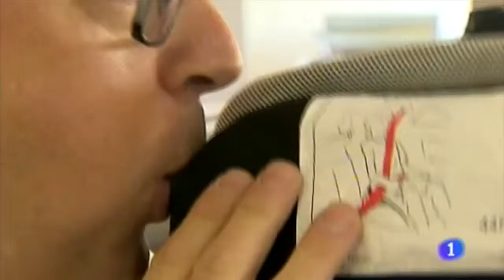Soluciones de transporte TowCar y Enganches Aragón en TVE